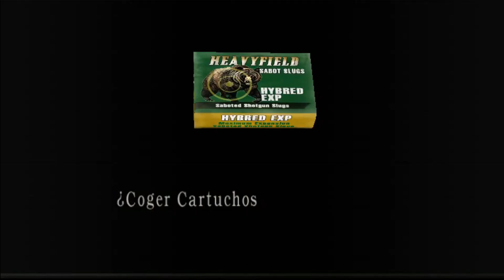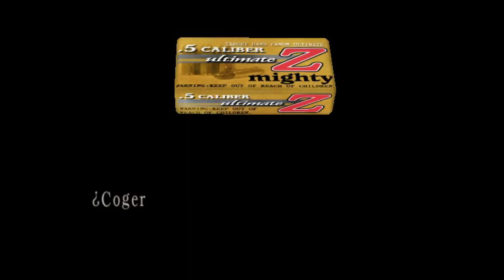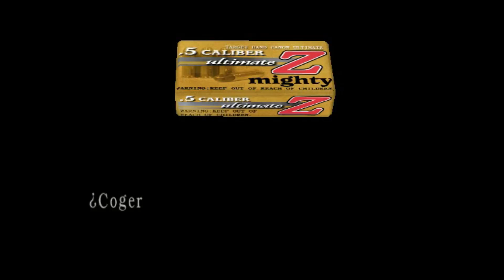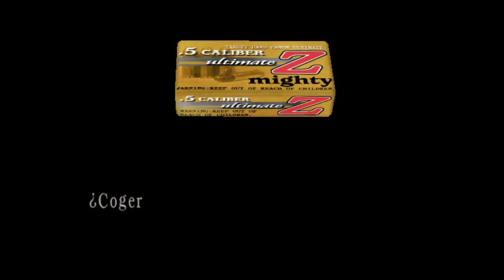Resident evil 4 /WESKER .MOD IMPOSIBLE(ALONE IN THE DARK).Professional.PARTE 6